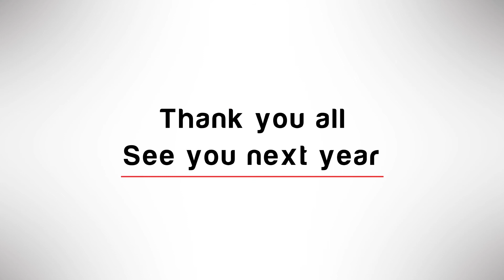GoEast 2017－Students' Memories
GoEast students share their memories of 2017 and wishes for the upcoming year! You guys are the best!